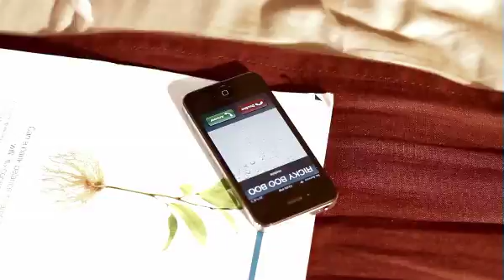SALA "NEED U NOW" THE OFFICIAL VIDEO twitter@paradiseghana